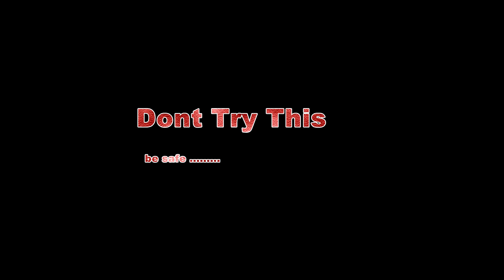Dont try this be safe | official trailer sharada kala arts kaithod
pk media